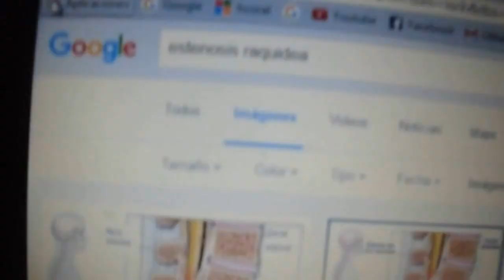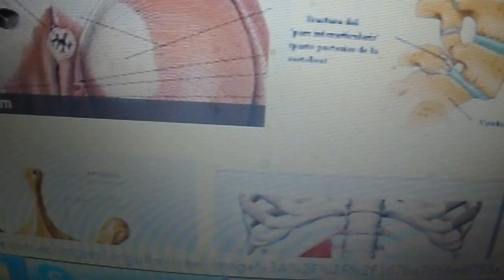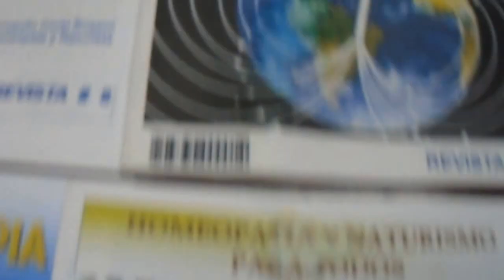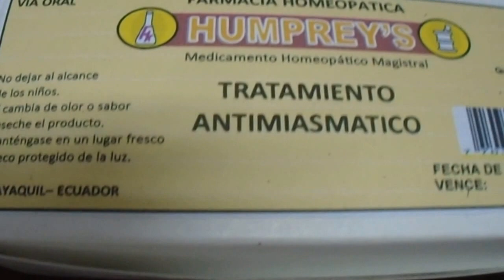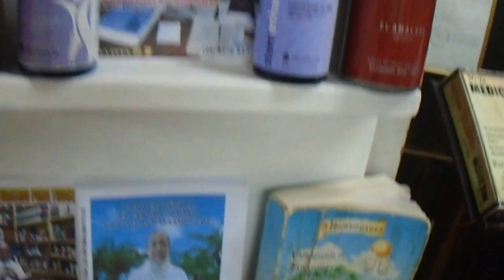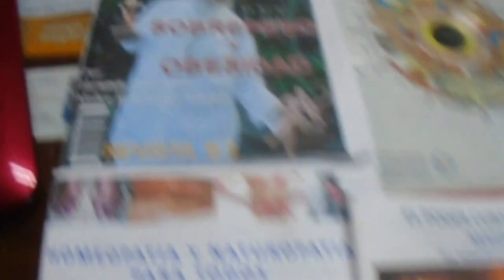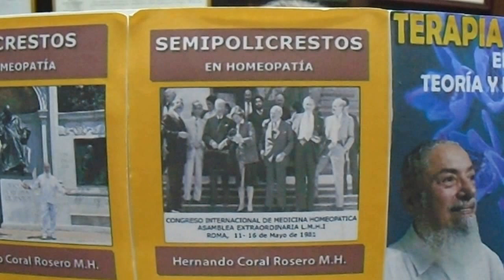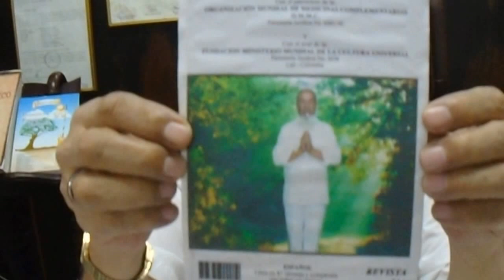ESTENOSIS RAQUIDEA ( ESTRECHAMIENTO DE LA COLUMNA VERTEBRAL )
LA ESTENOSIS RAQUIDEA ES EL ESTRECHAMIENTO DEL CANAL ESPINAL DE LA COLUMNA VERTEBRAL. EL ESTRECHAMIENTO  DEL MISMO PUEDE AFECTAR  O EJERCER PRESIÓN EN LAS RAICES NERVIOSAS Y EN LA MEDULA ESPINAL, CAUSANDO DOLOR E INCOMODIDAD. LA ESTENOSIS  DE COLUMNA EN LA ESPALDA SE PRESENTA CON DOLOR EN LAS NALGAS O UNA SENSACIÓN DE HORMIGUEO EN EL MUSLO O LA PIERNA QUE OCURRE CUANDO ESTÁN DE PIE.